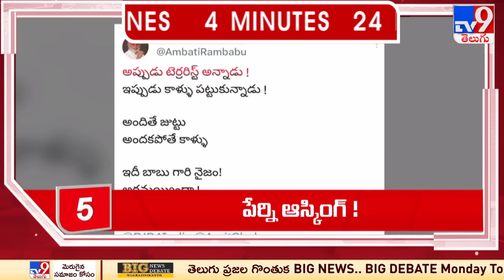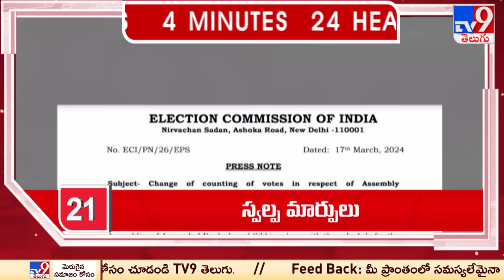4 Minutes 24 Headlines - TV9